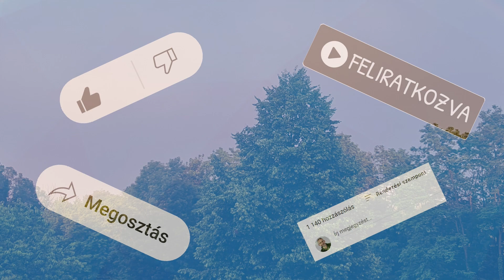Szerelem és szeretet. Mi a különbség...?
Aki volt már szerelmes, az újra és újra át akarja élni ezt az érzést. De van egy ehhez hasonlatos, és talán sokkal jobb érzés, amit te magad is elő tudsz állítani, és ha más adja neked, akkor hatalmas élmény benne úszkálni. Ez a szeretet.
Járjuk körül röviden a két érzelem közötti különbséget, és keressünk válaszokat arra a kérdésre, hogyan tudunk jól szeretni!